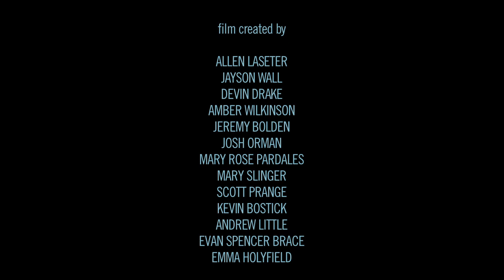Tambourine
Music Video for my song, "Tambourine."

Video directed by Allen Laseter (AllenLaseter.com)